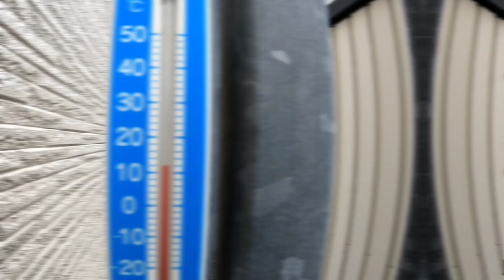いつもより遠回りな公園散歩でした♫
今朝のヴェルヴィオ🐶🐶🐾
のんびり〜しすぎた朝🤣
どんよりした暖かい朝散歩♫
北幸公園をいつもより大回りでゆっくり散歩💨
青空が欲しい感じだけどいい表情のヴェルヴィオ撮れた🎥👍🏻